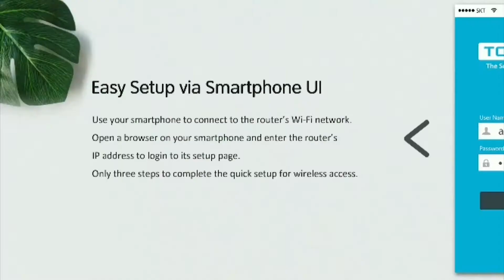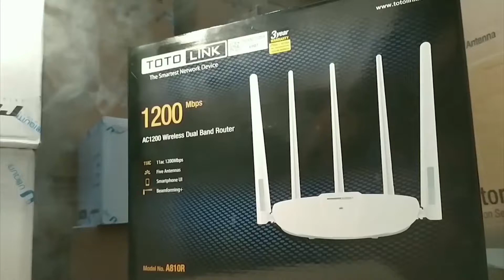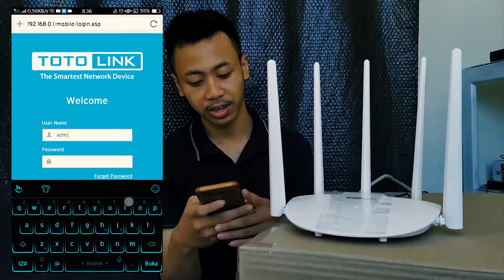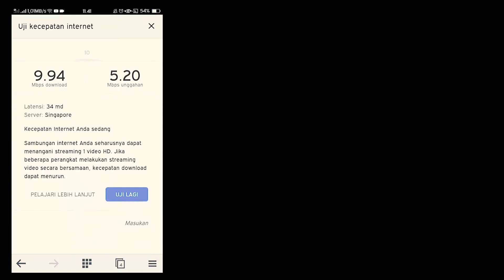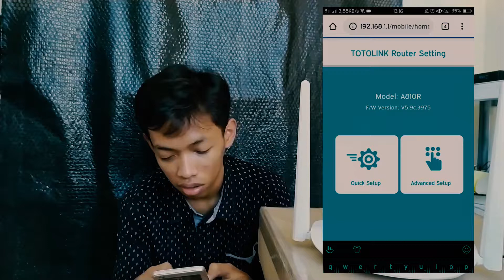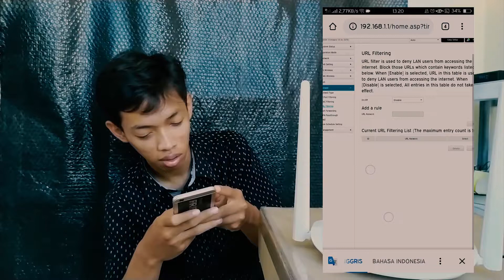Review Totolink A810R & Teknik Konfigurasi Hotspot Sederhana By Handphone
TOTOLINK A810R cocok bagi anda yang mencari perangkat untuk Hotspot/Access Point Indoor karena sudah dual band 2,4 ghz dan 5,8 ghz dan memiliki power jangkauan yang kuat karena dilengkapi 5 antena.

#1 DiTrending
Selamat Menonton & Semoga Bermanfaat

Support By : LangitNet  &  SMKN 3 Buduran